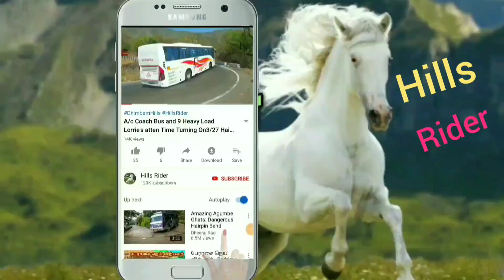Private Bus and Car Turning On 10/20 Hairpin bend at Yercaud Hills